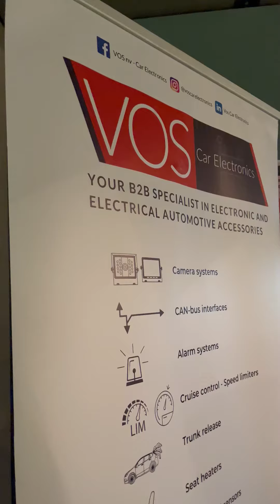We are officially a supplier of Stellantis & You!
We are very excited to start this new journey!